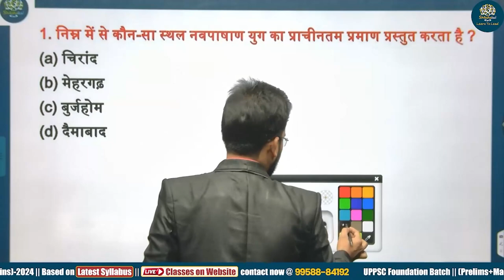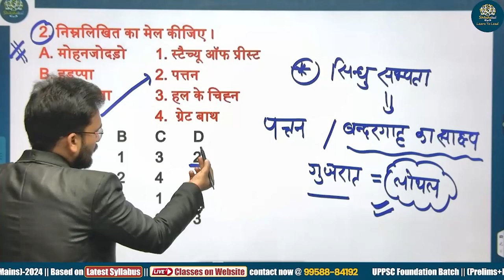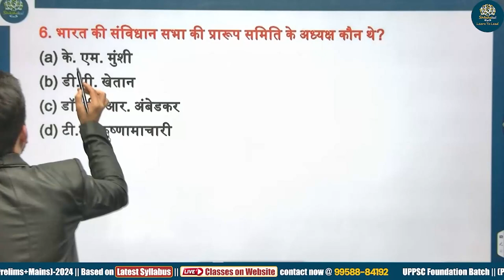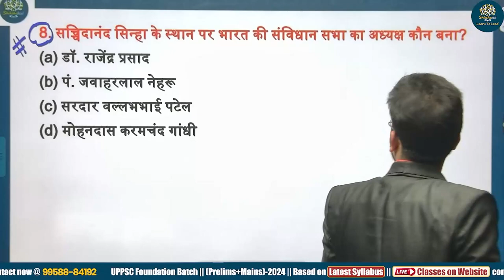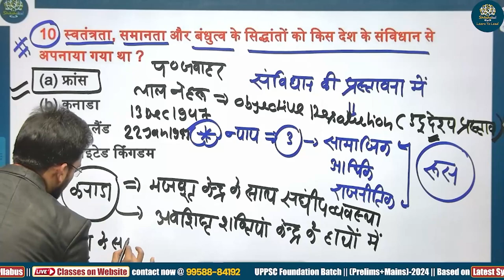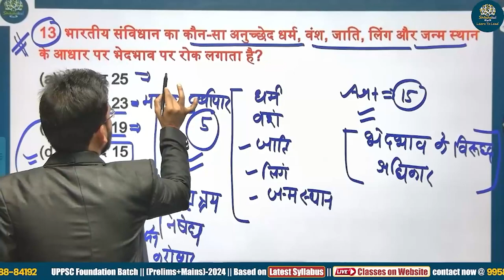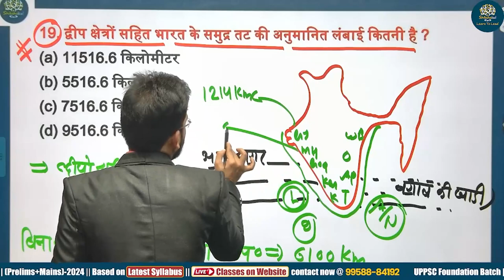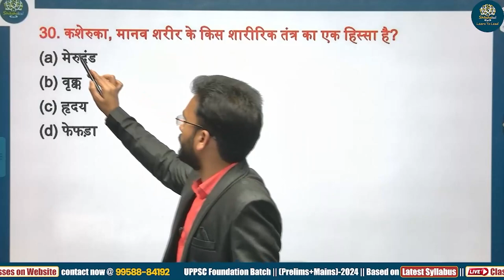पेपर में Questions ऐसे ही मिलेंगे 🎯 | GK/GS Previous Year Questions PART - 1 | UP Police Constable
Welcome to Shikshakul Oneliner Exams, your one-stop destination for top-notch SSC exam preparation! 📚

Our mission is to empower aspirants like you to conquer SSC exams with confidence and excel in your career. We understand that success in these competitive exams requires more than just rote learning. That's why we are committed to providing a holistic approach to your preparation.

At Shikshakul Oneliner Exams, we believe in the power of concise, yet comprehensive study materials. Our expert educators have curated a treasure trove of one-liner notes, exam strategies, and practice questions to streamline your learning process. We cover a wide range of SSC exams, including CGL, CHSL and more.

Join our ever-growing community of motivated learners, and embark on your journey to SSC exam success. 🌟